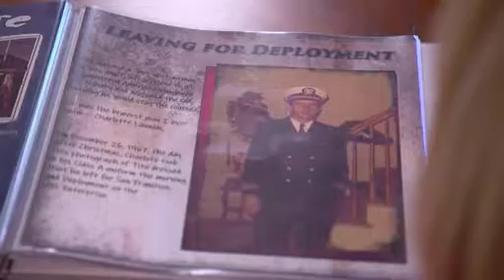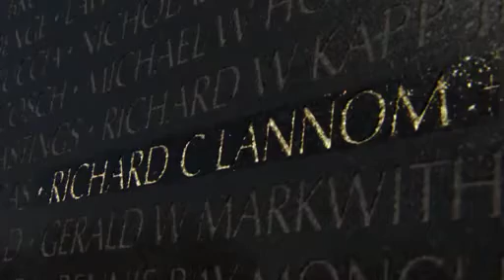Navy pilot who went missing in Vietnam will finally be laid to rest